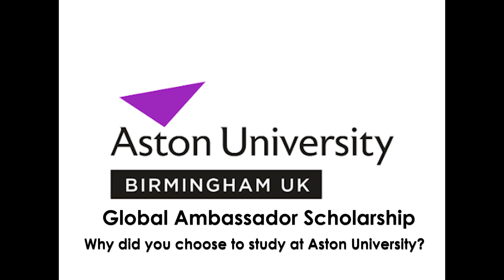Aston Global Ambassador Scholarship | Why did I choose Aston University? | Elvis Saldanha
Name : Elvis Raphael Saldanha
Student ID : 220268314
Course : MSc Engineering Management

This is my video application at Aston University for " GLOBAL AMBASSADOR INTERNATIONAL SCHOLARSHIP".

Content :
Why did I choose Aston University?